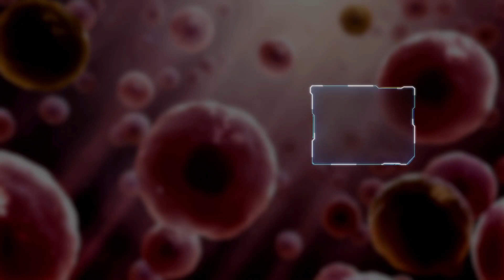Structure of Virus || Complex structure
Complex structure of Virus

All copyrights goes to the owner